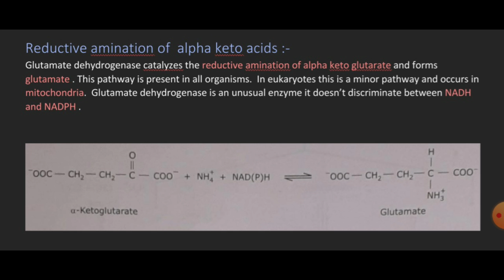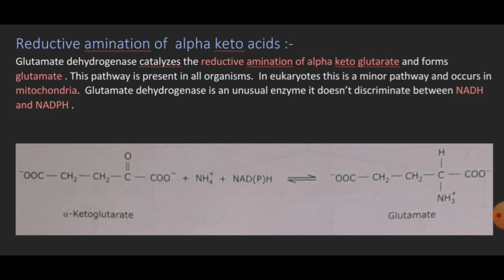Reductive amination of alpha keto acids